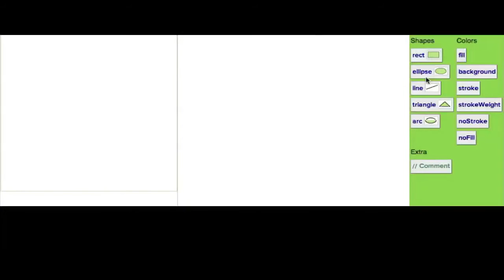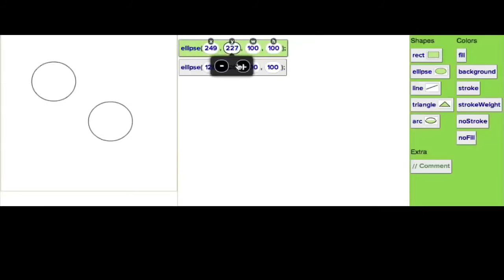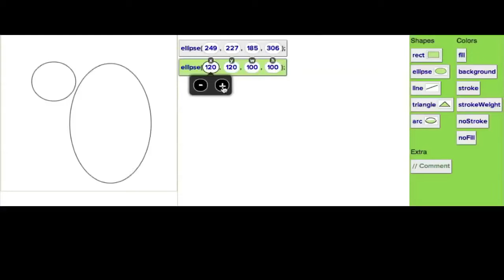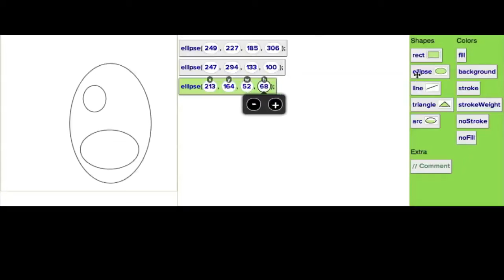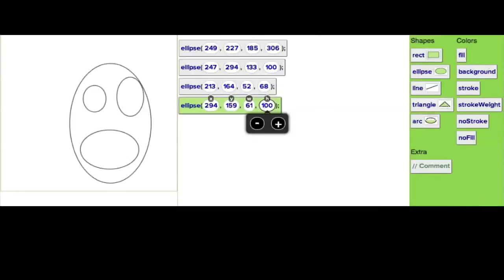Godzina kodowania 2015 - tablet: Wprowadzenie do rysowania z klockami